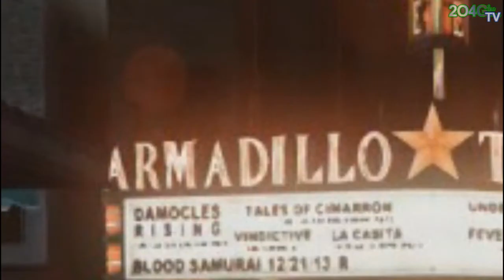TLoU:R MP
Some random stuff from The Last of Us: Remastered multiplayer sessions on PS4